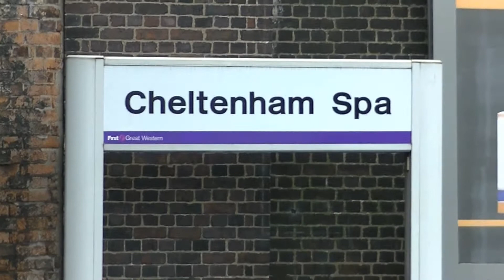Trains at Cheltenham Spa 20/02/16